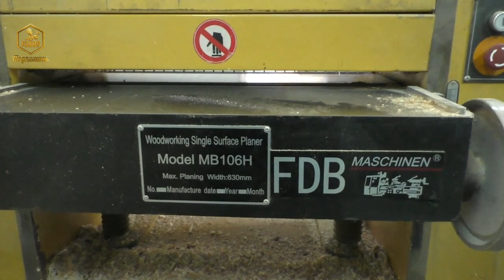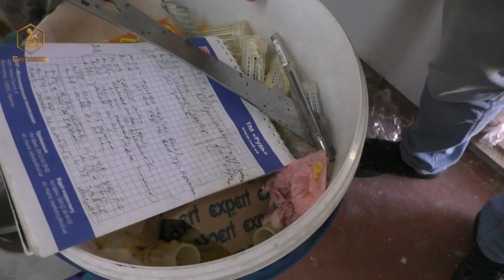У бджоляра-столяра Жовніренко Юрія. Вінниччина /ПОДОРОЖПАСІКАМИУКРАЇНИ